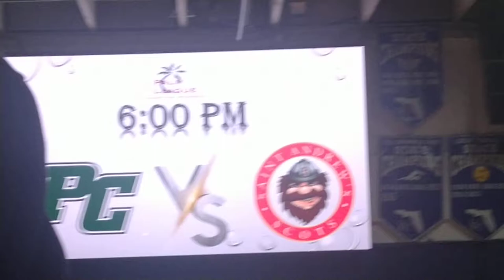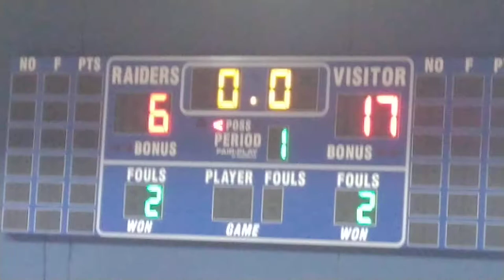Pine Crest vs. St. Andrews(2)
0 Ausar Thompson G, F So. 6-5
1 Amen Thompson G, F So. 6-5
2 Isaiah Ramsay F So. 6-3
3 Leo Ghiloni F Jr. 6-5
4 Ben Brodsky G Jr. 5-11 175
10 Anthony Bland G So. 5-9 181
12 Eros Carpio F Jr. 6-3 180
14 Gabe Harbaugh G, F Sr. 6-0
15 Christian Geter G, F Fr. 5-9 132
21 Luca Georgescu F Jr. 5-10 131
24 Luke Fatovic F Jr. 6-3 160

Staff
Gabe Sareli Student Manager
Jason Tsang Student Manager
Max Winnick Student Manager